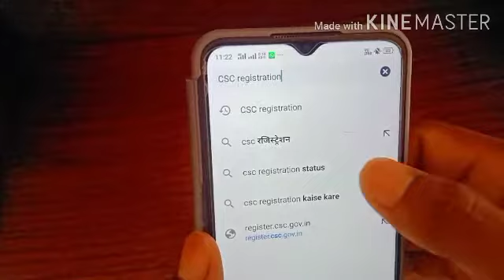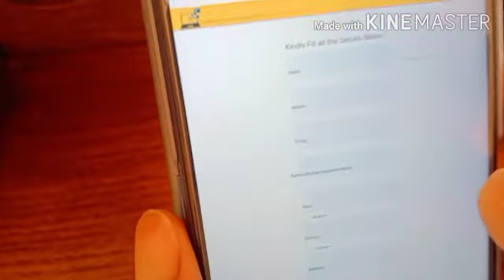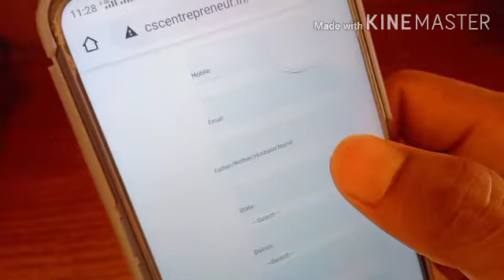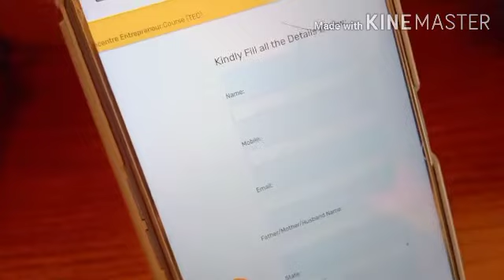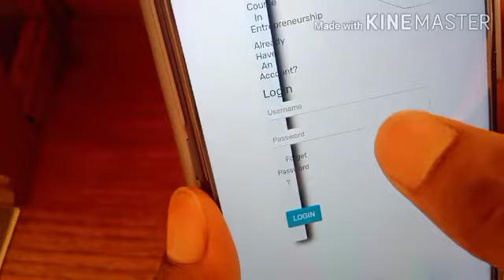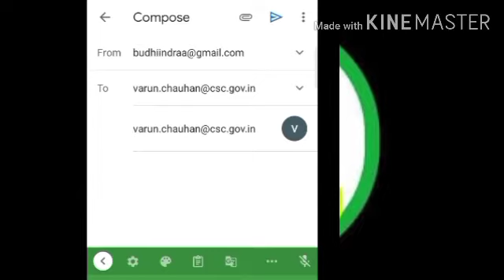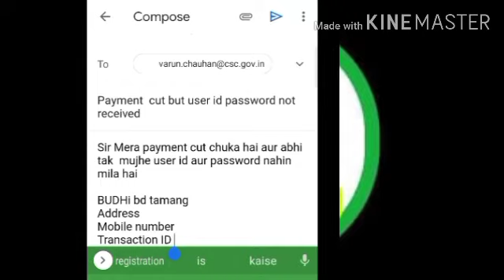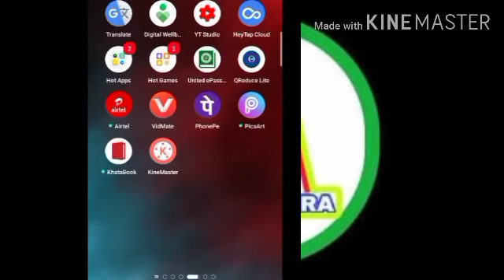TEC certificate registration/TEC certificate kya hai/TC certificate registration problem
इस वीडियो में हमने बताया कि TEC certificate कैसे अप्लाई करें जैसे कि सीएससी को अप्लाई करने की से पहले आपको TEC सर्टिफिकेट आपको जरूरत पड़ेगी
jaise ki TEC certificate aapane apply Kar Diya but aapko user ID yah username aapko nahin mila Jaise kya aapka payment cut Gaya is bare mein Puri solution humne is video mein bataya hai aapke liye

aap acchi Tarah is video ko dekhen Uske bad aap follow kijiye aap per user id aur password jarur prapt honge